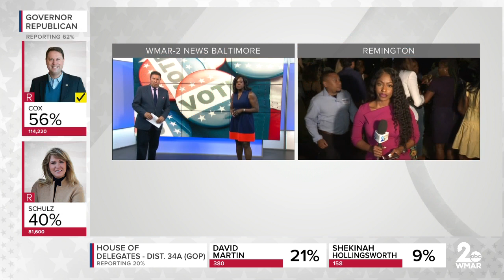Brittney Verner live at Wes Moore's campaign watch party